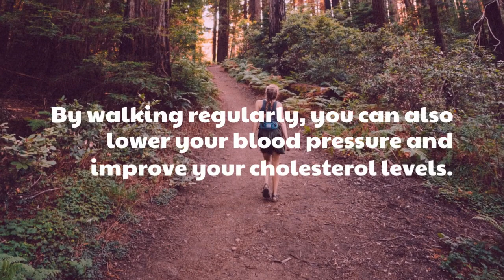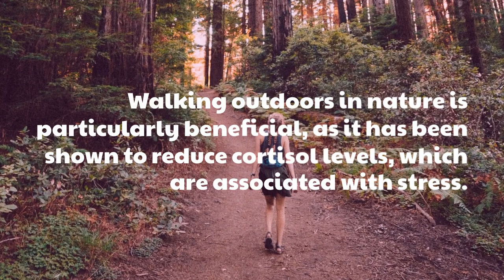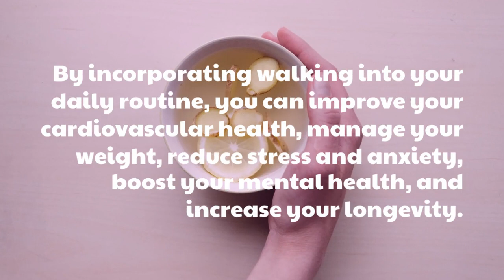Here's Why Walking Is Best Exercise For You!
Welcome to our video on "Surprising Benefits of Walking". In this video, we will explore the numerous health benefits of walking, and how it can improve your physical and mental well-being.
Walking is one of the simplest and most effective forms of exercise, and it doesn't require any special equipment or gym membership. It's a great way to get your body moving, improve your cardiovascular health, and burn calories.
Whether you're looking to improve your overall health, lose weight, or simply get more active, this video will provide valuable insights into the surprising benefits of walking.
So, join us as we take a step towards a healthier lifestyle, and discover why walking is a simple yet effective way to improve your physical and mental well-being.